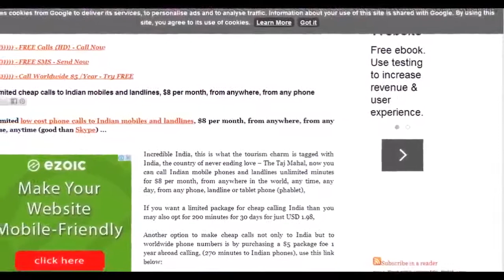Good Apps to communicate with Autistic kids in your voice